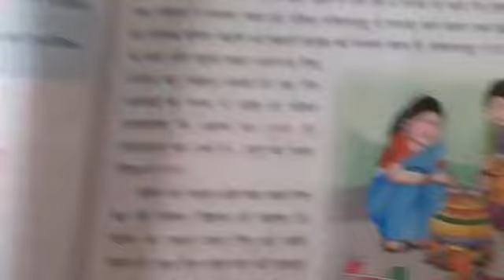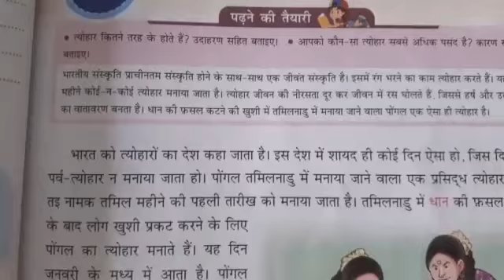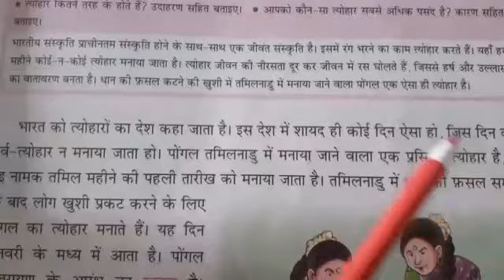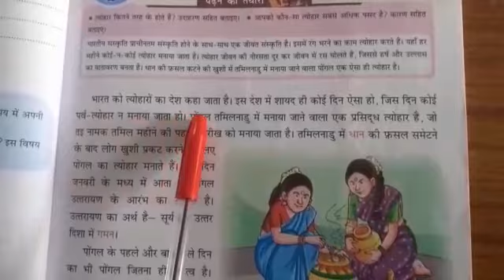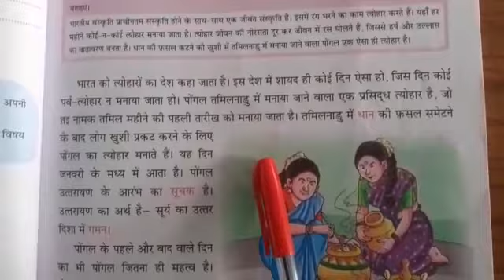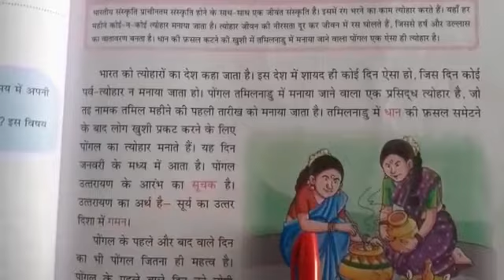Date:: 7/10/2020 Class:4 Subject: Hindi (f/l) Ls no.6part -1